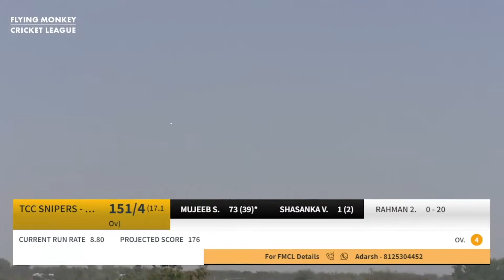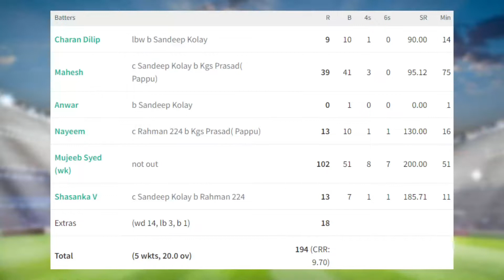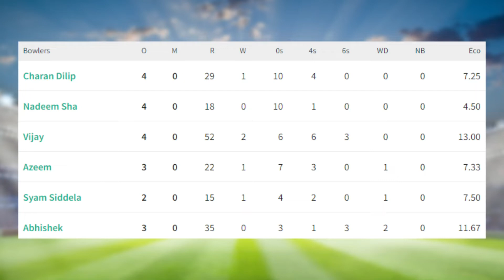FMCL S1 E1 | M112 | Raging Bulls - Brsibane Vs TCC Snipers - Perth | Highlights | EQF 2